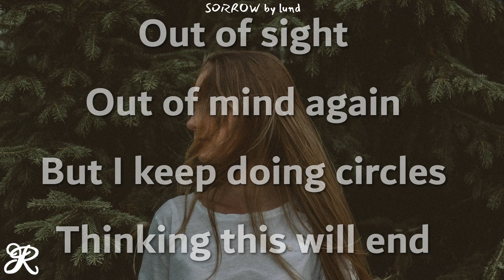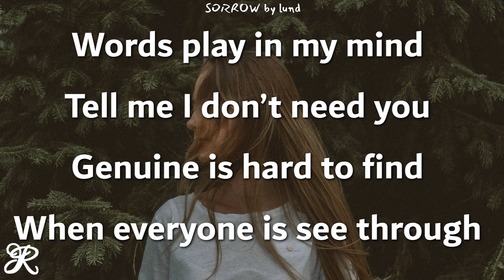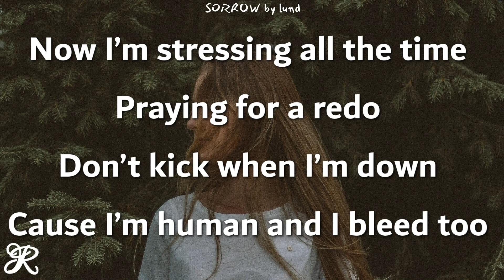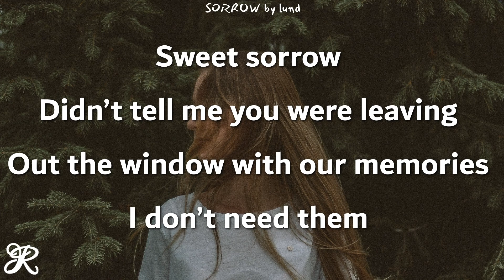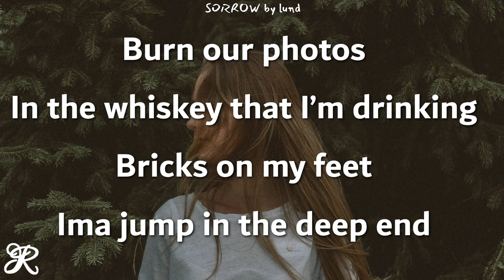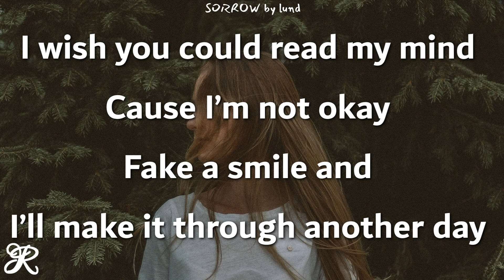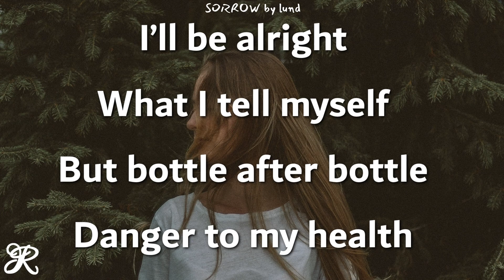Lund - Sorrow (Lyrics)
Song: Sorrow
Artist: Lund
Album: Sorrow - Single

sorrow lund lyrics